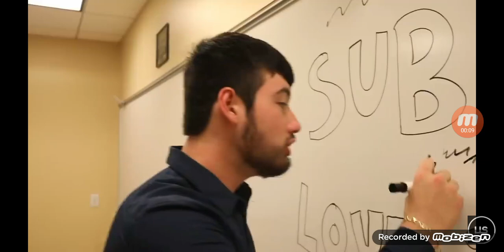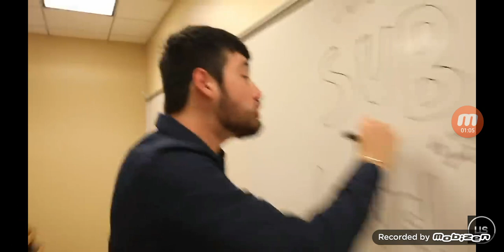Funny part 10 28 28 48(2)